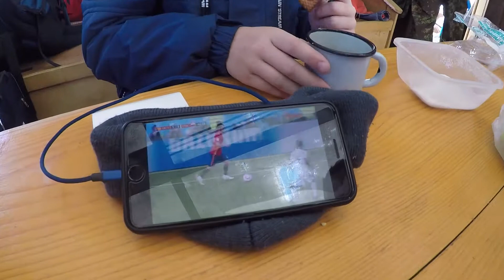Паллада, путешествие туда и обратно ч.5 Рождение "Космы"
Очередная серия путешествий с "Палладой", которое проходило летом 2018 года от Петрозаводска до Козьмодемьянска. В этой серии  происходит официальное "рождение" моторно-парусного судна "Святой Косма", так же тот самый матч с Испанией, который вывел нашу команду в 1/4 Чемпионата мира по футболу, освежаем эмоции, как это было!